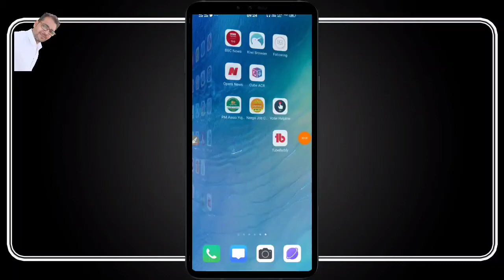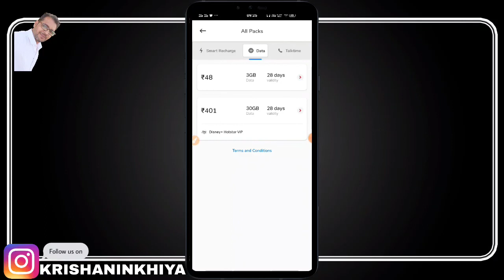आप एयरटेल का ₹48 का रिचार्ज करवाते हैं तो उसमें आपको क्या-क्या मिलता है | Airtel 48 rs Plan 2021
Airtel 48 rs Plan | Airtel 48 Data Pack 2020 | Airtel New Recharge Plan ₹48  Airtel service validity
Airtel recharge plan 2021 | Airtel recharge₹19 ₹48 ₹249 ₹399 ₹449 ₹598 plan details /Tricks in hindi
Proof Video || Airtel 48 Data Pack with Service Validity || DTS ||

Airtel 48 data pack
Airtel 48 plan
Airtel 48 pack
Airtel 48 offer
Airtel service validity
airtel 48 rupees plan
Airtel 48 Data Pack Offer 2020
Airtel 98 Data Pack Offer 2020
Airtel 401 Data Offer 2020
Airtel Add On Pack Recharg 2020

MY MOBILE
CAMERA TRIPOD
TRIPOD FOR MOBILE
VLOG GORILLA POD

Krishan Inkhiya
From - Haryana ( India )